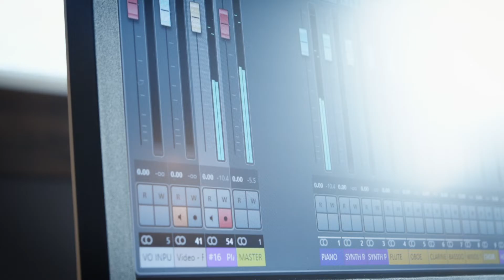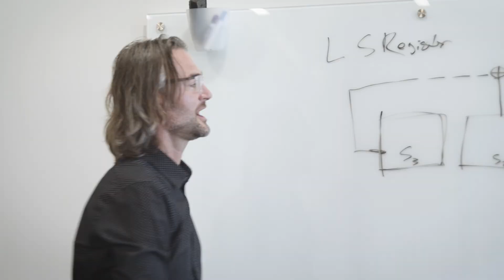DigiCert Labs: Truth Through Technology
From deep fake videos to spoofed websites and emails, it’s getting harder to tell what’s real. That’s why DigiCert Labs—the industry’s only dedicated R&D division—is working to “bring truth” through technology. CTO Dan Timpson talks more about why we created DigiCert Labs (and plays a little jazz piano).